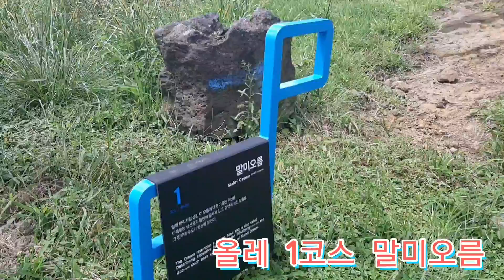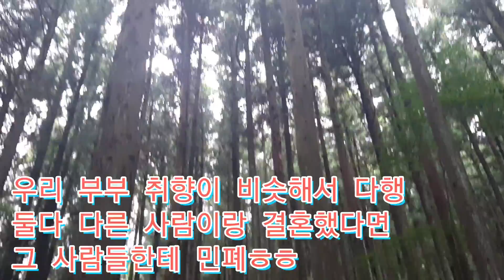엄마 여행 편지 5 |말미 오름, 이승이 오름, 군산 오름 | 제주도 해심식당 | 군산오름 서귀포 한 눈에 | 말미오름 제주동쪽 한 눈에 | 제주도 여행 4박 5일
엄마가 말미 오름, 이승이 오름, 군산 오름에서 4 | 제주도 해심식당 | 군산오름 서귀포 한 눈에 | 말미오름 제주동쪽 한 눈에 | 이승이 오름은 현지인들의 핫플